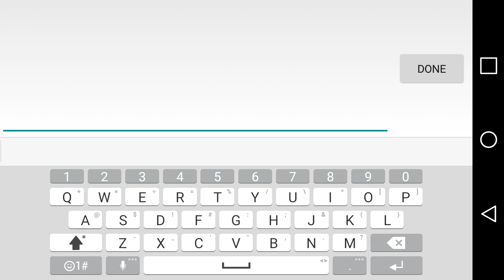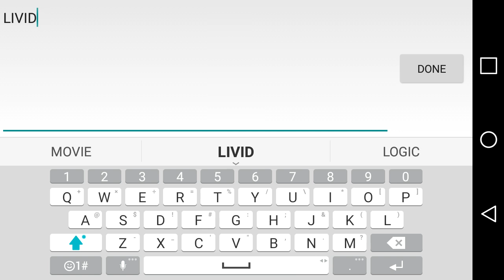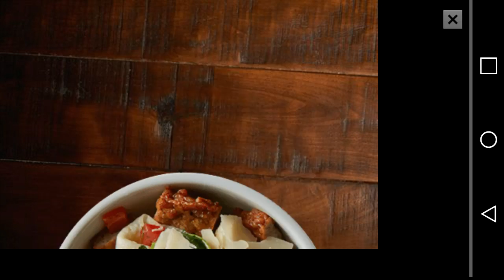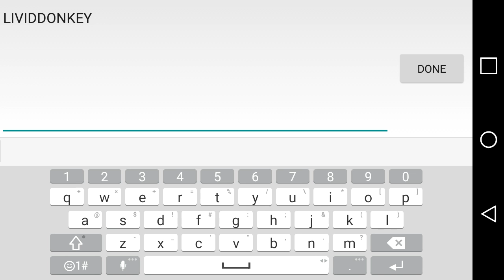SO MUCH RAGE SLITHER.IO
Sliter.io rage salt for real